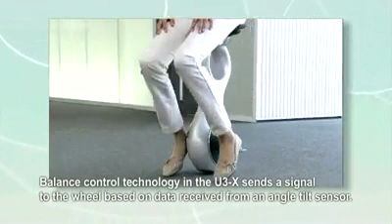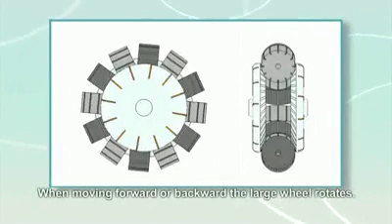U3-X Kişisel Taşıma Aracı